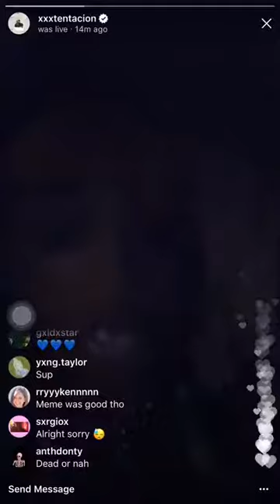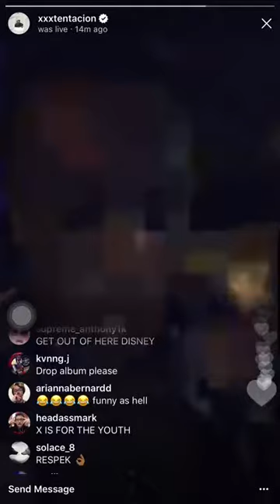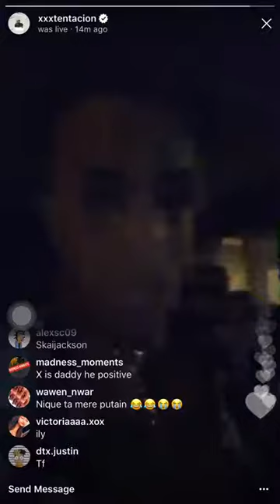Xxxtentacion Isn’t dead PROOF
Hey everyone, Hope you enjoyed the video!

(Dank Mematodes v2) *Just in case something happens to this channel*

At 1,000 Subscribers I will be giving away a 25$ Visa Gift Card to one of you! The sooner we hit 1K, the sooner you can win!

2. Share my channel with all of your friends
3. Like all my videos
4. Comment when you completed it!